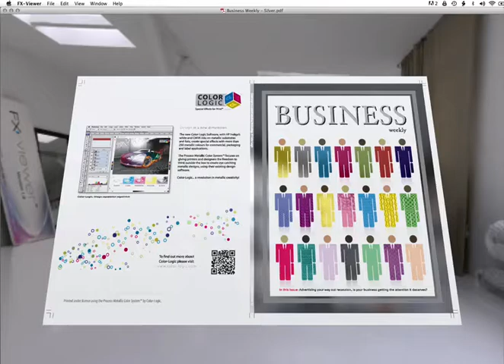Color-Logic Business Weekly Cover - Foil: created using the Color-Logic Design Suite.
Visualized using the Color-Logic FX-Viewer, using a white ink and silver foil substrate.